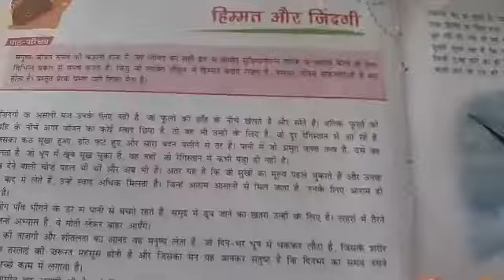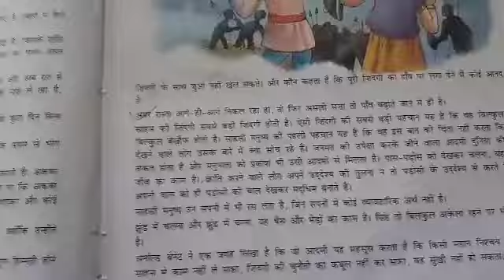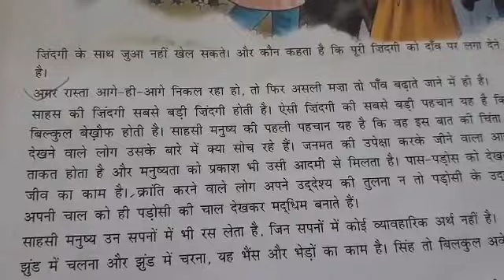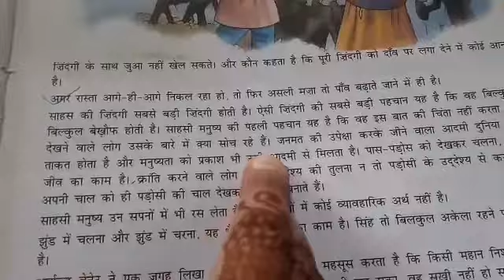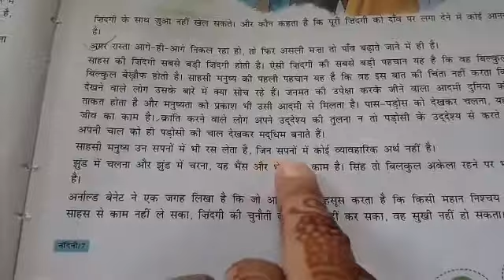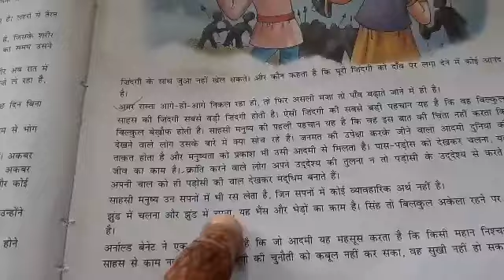7th hindi 29 june